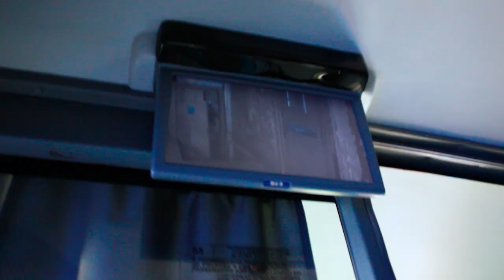Visitando RANCHO DE PLAYA EN EL SALVADOR... 🇸🇻 🏄!!!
CONOCI LOS PADRE DE MI NOVIA CASI MUERO-MIGUEL VILLALOBOS
Hola chicos y chicas bienvenidos ha un nuevo vídeo de esta Semana el tema de esta semana es: CONOCI LOS PADRE DE MI NOVIA CASI MUERO-MIGUEL VILLALOBOS